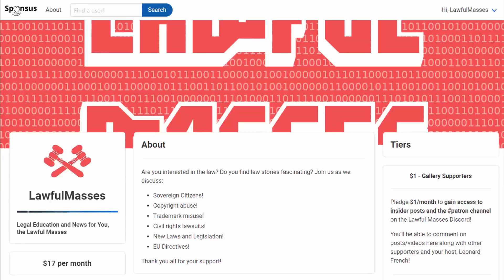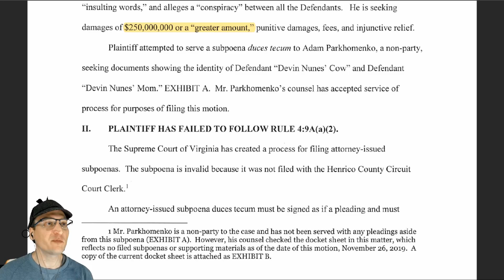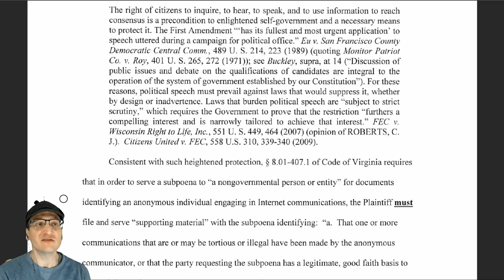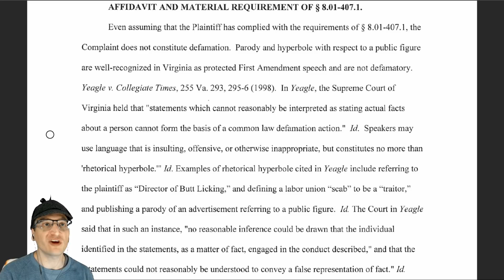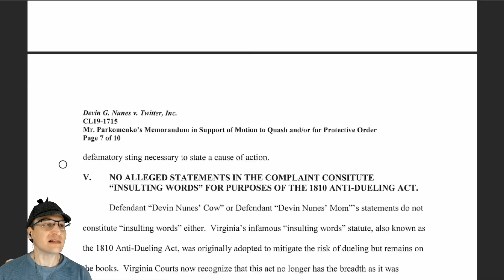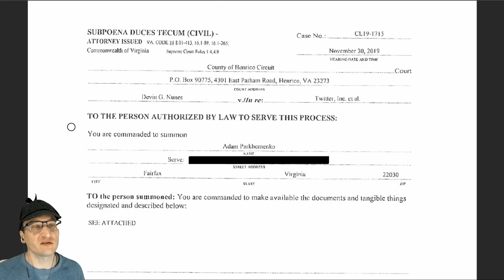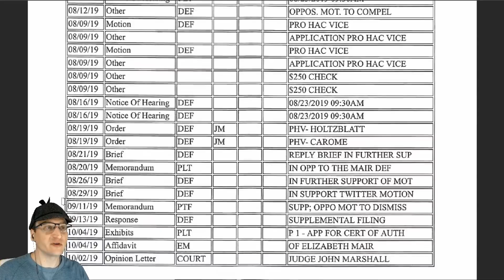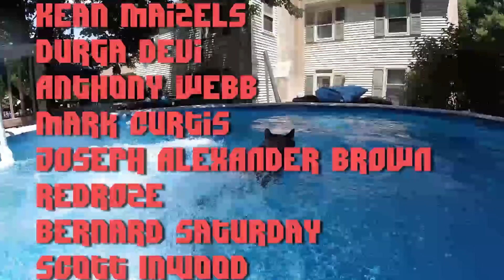Lawyers UnaMOOsed by Devin Nunes' Subpeona; File Motion to Quash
After Devin Nunes' counsel botched a subpoena in an alleged SLAPP (Strategic Lawsuit Against Public Participation), critical Twitter users file a motion to quash the subpoena. Let's find out how ridiculous this case is!

* MERCH *
Our Teespring Store is open!

* COMMUNITY! *

Today is December 2nd and the December supporters are processing! Thank you! December Supporters will appear in the video and the crawl starting this week!

November $50+ Supporters: Joe Tyson, Aspernari, John Steel, Gavin Barnard, Eevi, Kyle Mudrak, Michael Pearce, Spirit Bear, Jan Negrey, Daniel Perez, SnorreW, blackleaf, Benjamin Hitov, Stephen

November $5+ Supporters: Arron Washington, Keith Marrocco, Georg Monsen, Dustin Rodriguez, Fatal Foxtrot, Beef, Cindy Campbell, Brian Flowers, Hayden Ainger, Justin Pomeroy, Christen C Cloar, Lydia Collinson, NotMike, JH, Stephen Bank, Arya, Evan Burdge, Michael Morris, Mark Randall, Richard Shotwell, Paul Bible, Emeric Stexen, Nicholas Romano, Sarah Gerweck, Matthew East, Michael Potter, Casey Smyth, Pat Delaney, Michael Howard, Mario Bonales, Michael Kenton, Euchale, Lauren, charlieabelar, Vaylenisme, Renee Starling, Brody Eastwood, Ian McDonald, Jamie Sawyer, Marcus Agehall, Joe Roberts, Sokar117, Jonathan Robillard, Henrik Eriksson, Amanda Gillies, Derresh, Scott, Justin Waddell, Tim Springer, Zzyzx Wolfe, Andrew Sellers, Vienticus, Matthew, Sheila Boettcher, Camilla Sandman, Del, Nathaniel Cherry, Tony Cruickshank, Cash Steel, Christoph Bolliger, Zoe, Gregory Ford, Tron BÃ¥rdgÃ¥rd, TwixOps, Druid, Kari Sunderland, BodhyOhs, Richard Jeffery, Simon Dompeling, Jason Lingle, Bryan Mitchell, CivMaster, Kasierith Atrovska, Oisin Creaner, Andrew Spahr, Dimitrios Georgakopoulos, Stephen Christopher, JAXMerrick, Jerry Knight, TEEKAY, Edward & Hila Goikhman, Daniel Kertesz, Stefan Persson, Frederick Cooper, Wes Morrison, Casey Kikendall, Keith Myers, Eric Johnfelt, HenTropy, Carla Jean Lauter, CombatZAK, Alys McClelland, Catherine Tetzlaff, Jaimeson LaLone, Dan Chevrie, Alexander Sihn, Kate Rijacki Ledum, Naomi Pool, SJ Zero, Andrew Reid, David McGuire Jr., Darkwolf, EnvyingWrath, Brandon, KnifeEdge, sehro, Brian Rossman, Steven Hess, FunnyHats, allquixotic, Ana Razo, Rob Frawley 2nd, Lord bork, Chris Lindsay, Albert Demello, Caleb Veenstra, Seranata, Rico Robbins, Kean Maizels, Durga Devi, Anthony Webb, Mark Curtis, JOSEPH ALEXANDER BROWN, RedR0ze, Bernard Saturday, Scott Inwood, Euan C, Evan Foster, Philip Robb, Nathaniel Reindl, Josey Howarth, Kai Raphahn, Andrew "FastLizard4" Adams, Jesse Stam, Gumblejak, Schawn Schoch, HÃ¥kan Andersson, Si Wellings, Daniel A Carey, Robert Balayan, Mitchell Thatcher, Powers Bilodeau, Dave Vike, majikthise, foonix, TheEuphoGuy, rfc805, Daniel Ducharme, Ph.D., Roger Chen, DreamerDon, Gail Myers, Burner, Michael Scheliga, WhiskersIsCat, Jonathan Gaffers, Anonymous Lizard, Biking With Panda, Georgio Mosqueda, Marco Cavatto, Martin Rafferty, Schuyler Rowe, Brian, Pamalam, Matthew Bertrand, Mathew Billman, Jack Draak, Michal Kawiak, Cristian Smith, piparalegal2019, Vincent Baier, Charles Surett, Kevin Welsh, anthony corrado, Y'all Ain't Right, Frank, EZ3ddie, witch'sFISTS, Adam Greene, Martin Wennerstrom, Pierre Hugo, DyneOnline, Jenny Yim, Nick Rowland, Leo Uino, Cas Swat, Holly, Andrew McIlhone, Blake Jones, Timothy James Dodd, Chris Large, woopsi, Lane Mortensen, Jeffrey Teekell, Nick Mancini, Scott F. Comstock